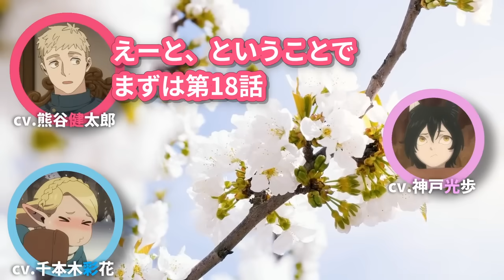ダンジョン飯/ラジオ文字起こし/北米版マルシル/シェイプシフター回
◻️公式本編

◽️ ダンジョン飯 ワールドガイド 冒険者バイブル 完全版

 ライオス：熊谷健太郎
マルシル：千本木彩花
チルチャック：泊明日菜
センシ：中博史
ファリン：早見沙織
ナマリ：三木晶
シュロー：川田紳司
カブルー：加藤渉
リンシャ：高橋李依
ミックベル：富田美憂
クロ：奈良徹
ホルム：広瀬裕也
ダイア：河村螢
シスル：小林ゆう
 ©九井諒子(「ダンジョン飯」KADOKAWA刊)/ダンジョン飯制作委員会/TRIGGER
DOVA-SYNDROME